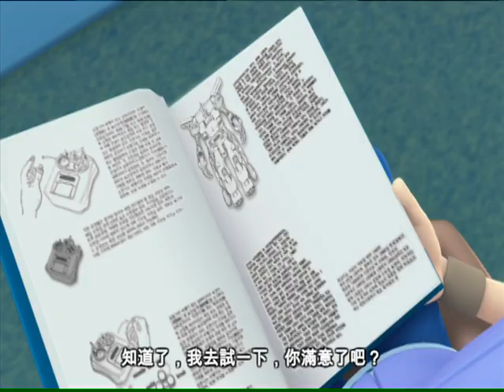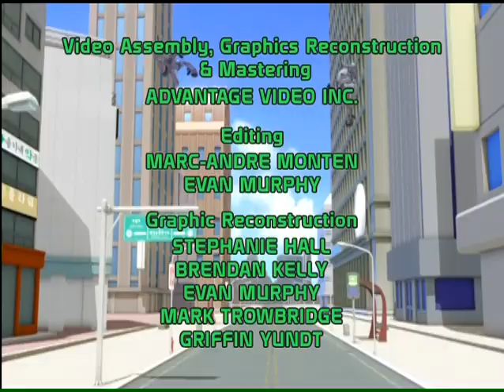TOBOT 托寶兄弟 動畫版 第2集 (中文字幕) TOBOT Animated series - EP. 2 (Chinese subtitles)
全港獨家首播 - 韓國超人氣動畫系列 「TOBOT 」，由今日起逢星期三於玩具"反"斗城 YouTube 頻道播放 (每週上載3集)！

Exclusive – Only Playing on Toys R Us Kid's TV in Hong Kong - the No. 1 Korean animated series "TOBOT" now showing and new episodes releasing each Wednesday!